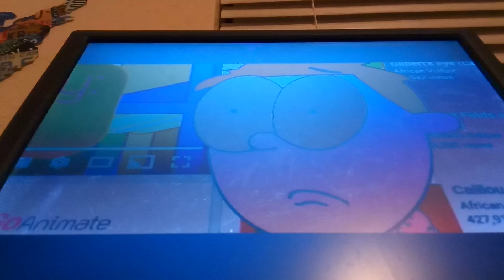ISAAC ANDERSON ANIMATION'S And The REDCAT628 MONTAGE.....